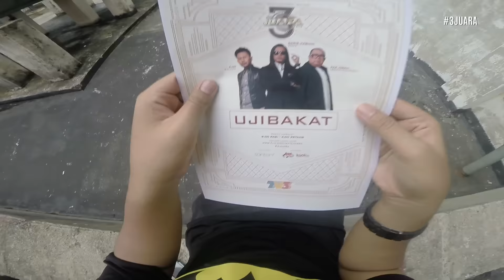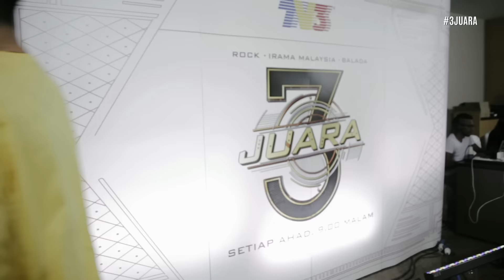3Juara | Hijack Audition | Putera Qamarul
3Juara Merupakan program nyanyian yang sangat berbeza dari program-program nyanyian yang lain dimana program ini mencari 3 Juara untuk 3 genre muzik yang berbeza iaitu Rock, Balada dan juga Irama Malaysia. Pada sesi ujibakat yang pertama, kami telah pun meng-'Hijack' sesi ujibakat tersebut. Bukan ape pun, kita nak tengok lah kan macam mana ketiga-tiga komposer ni nak melayan karenah orang yang datang macam dia ni. Jom tengok.